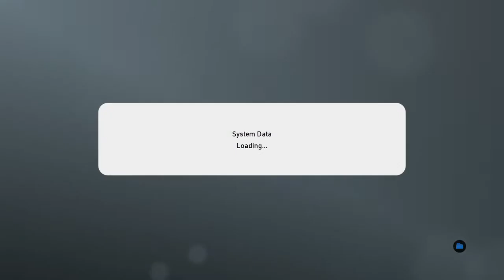PRO EVOLUTION SOCCER 2019 LITE_20190313214532